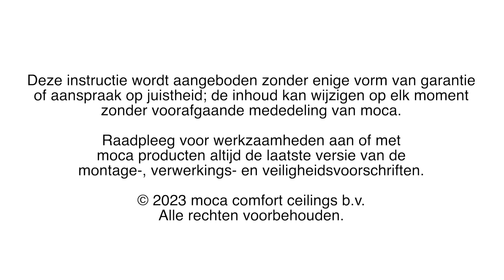SIG+montage Moca: metalstud